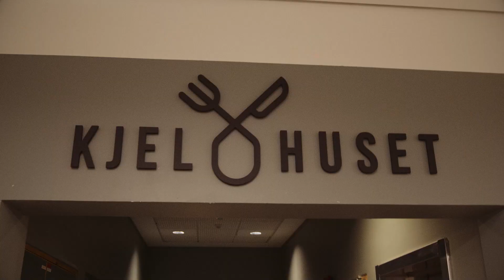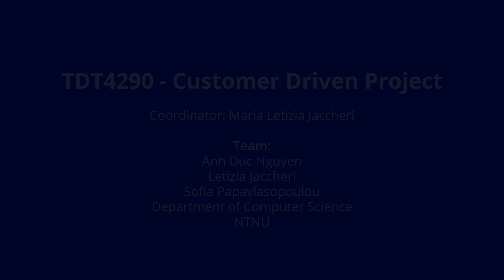TDT4290 - Customer Driven Project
Letizia Jaccheri - Customer Driven Project – NTNU – TDT4290 - to propose a project